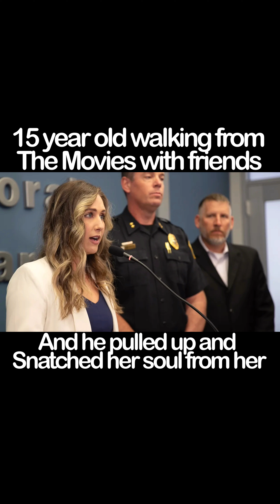Kayla Rincon-Miller, 15, had just left a movie theater with friends when a group of people pulled up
Kayla Rincon-Miller, 15, had just left a movie theater with friends when a group of people pulled up in a silver Nissan Pathfinder up